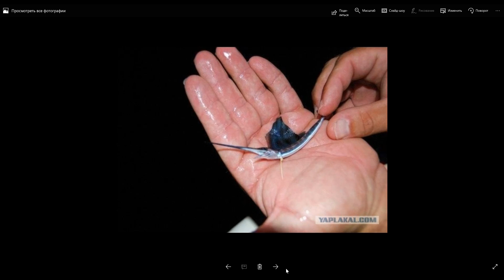Рыба меч и рыба парусник самые быстрые рыбы мирового океана.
Смотрите мой дневник в интернете с интересными и весёлыми фотоподборками
Или посмотрите интересные товары в разных интернет магазинах:
Тур на новогодние праздники на Мальдивы и много других тур поездок по всему миру
Швейцарские механические наручные часы Corum с хронографом. На сайте вы найдёте много часов и ювелирных украшений с хорошими скидками